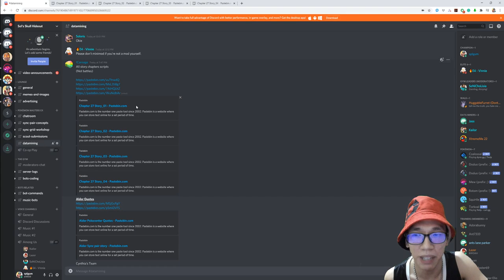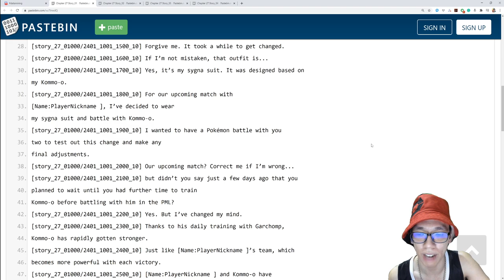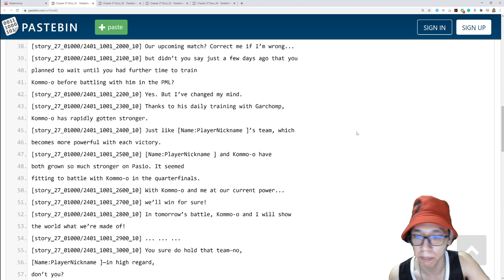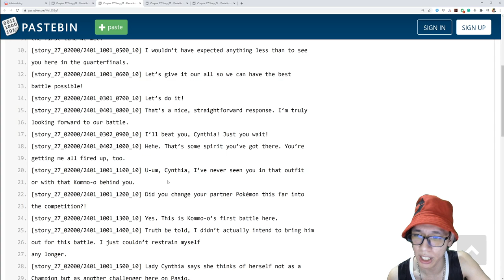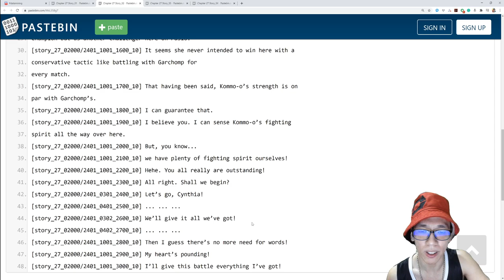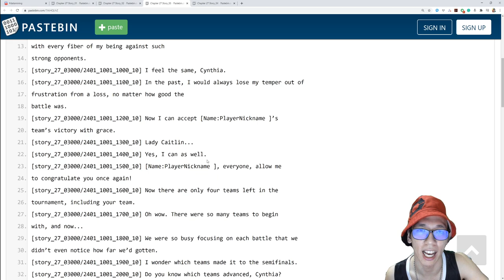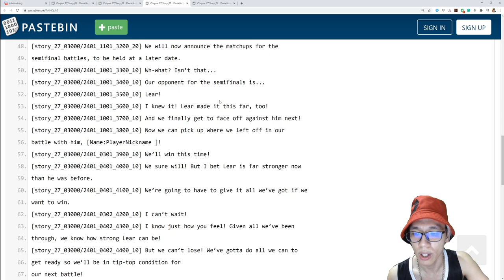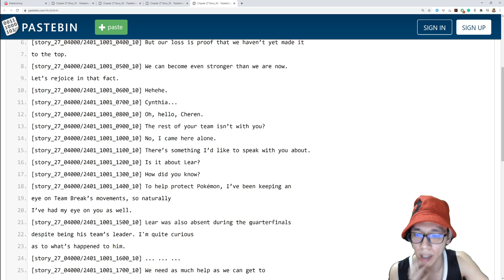[Pokemon Masters EX] SPOILER ALERT! Chapter 27 Datamine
If you don't want to be spoiled about the upcoming Main Story chapter, TURN AWAY NOW. You have been warned.

Alder is coming out tomorrow. Be sure to send me your Sync Pair Scout videos so I can react to them like how I did in this video

Some of you are also asking when the new Sync Pairs will be out. I discuss them in this video